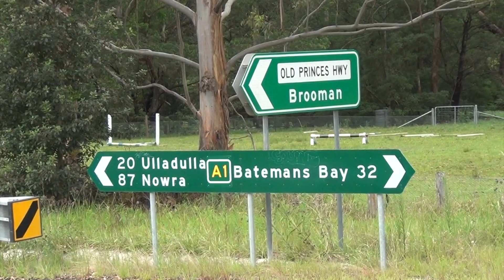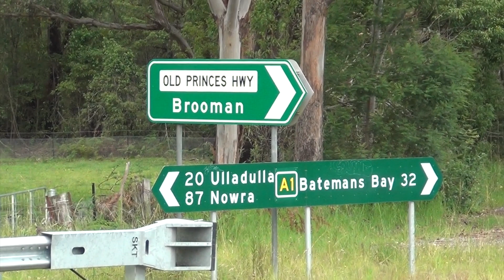𝐎𝐥𝐝 𝐏𝐫𝐢𝐧𝐜𝐞𝐬 𝐇𝐢𝐠𝐡𝐰𝐚𝐲 𝐓𝐮𝐫𝐧𝐨𝐟𝐟, 𝐓𝐞𝐫𝐦𝐞𝐢𝐥, 𝐒𝐨𝐮𝐭𝐡 𝐂𝐨𝐚𝐬𝐭, 𝐍𝐞𝐰 𝐒𝐨𝐮𝐭𝐡 𝐖𝐚𝐥𝐞𝐬